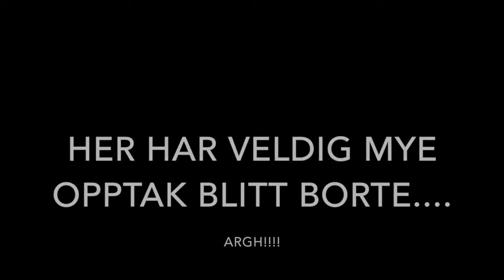Get ready with me: Halloween 2014| DÅDYRSMINKE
Jeg sminket meg som et dådyr/hjort til halloween. Se hvordan jeg gjorde det og hvordan resultatet ble :)